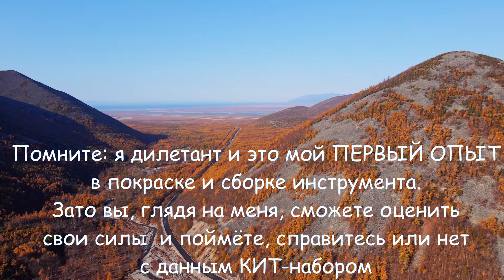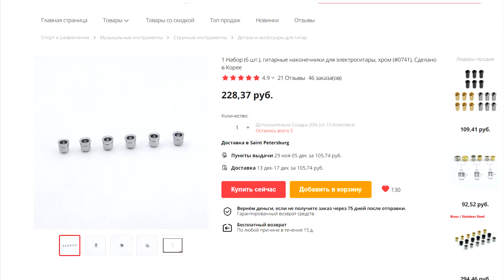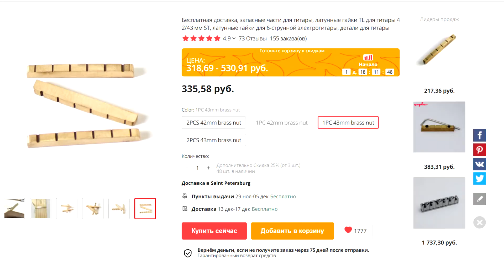Гитара "СОБЕРИ САМ" с Aliexpress, сравнение со Squier Avril Lavigne. Часть 3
Купил Kit-набор на алиэкспресс за 3700 руб.
Первый опыт в покраске и работе с деревом.
Часть 3, финальная, в которой рассказываю, как вставил хамбакер и что доделал в конце. И слушаем итоговый звук.

0:00 Важная инфа и фотографии гитары под музычку
0:42 Пара слов, почему я всё это сделал
1:11 Что добавил в оригинальный кит набор
3:00 О звукоснимателе
3:22 О распайке
3:46 Как делал дырки для струн сквозь корпус
5:26 О ценах на запчасти
6:33 Как убирал звон струн в бридже
7:50 Как распиливал отверстие для хамбакера
9:00 Чистый звук
9:35 Nothing else matters с соляком (ну типа)
9:57 Гитара расстроилась((
11:33 Sum 41 - Fat Lip
12:40 Сравниваем с гитарой Squier Avril Lavigne на punk рок рифах
14:14 Heavy rock риффы на отсечке
15:13 Metallll
15:37 EEEE  ROOOCK
15:52 Заключение
16:25 ВАЖНЫЙ бонус с хорошим риффом